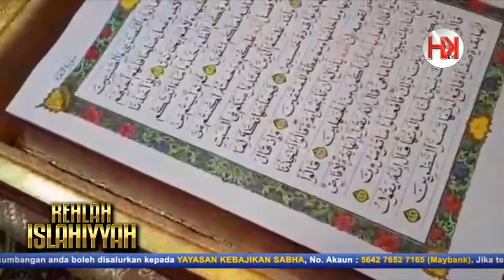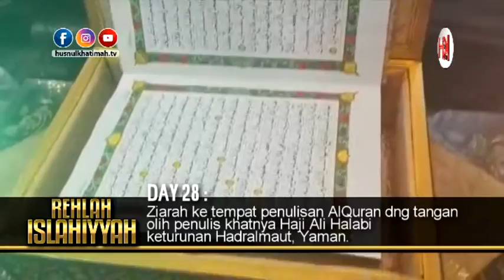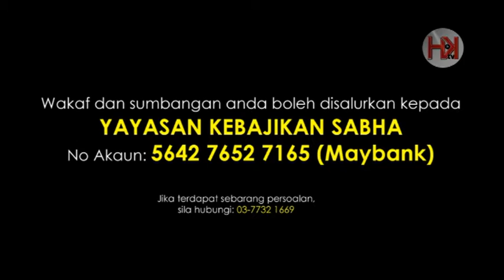REHLAH ISLAHIYYAH - DAY 28_Ziarah tempat penulisan alQuran Haji Ali Halabi